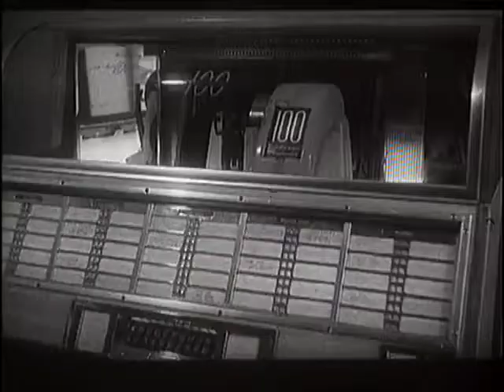DANI - Aleksandar Petrovic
Serbian Cinema Imagineindia 2014 SD